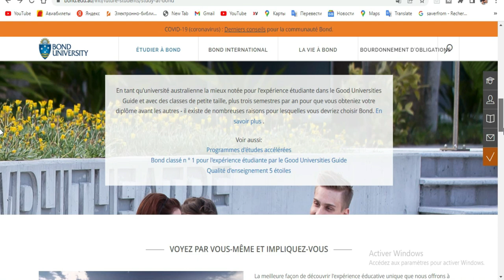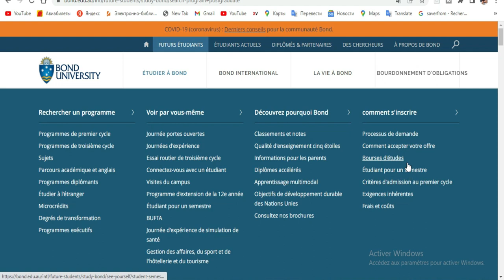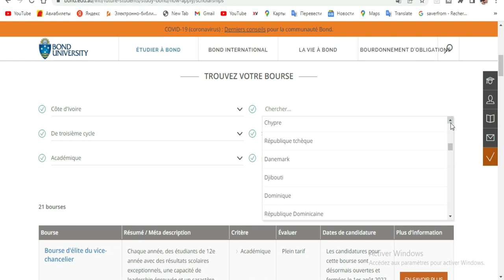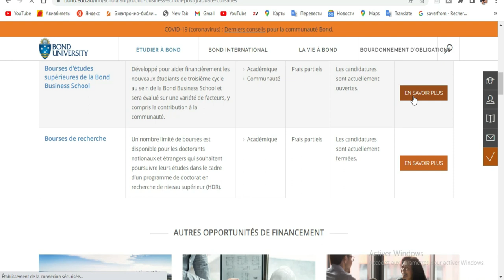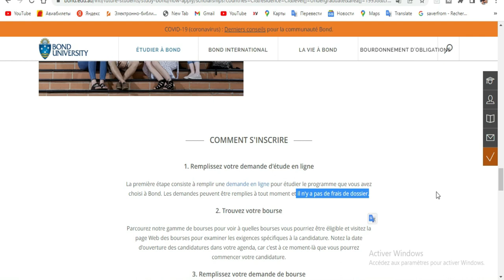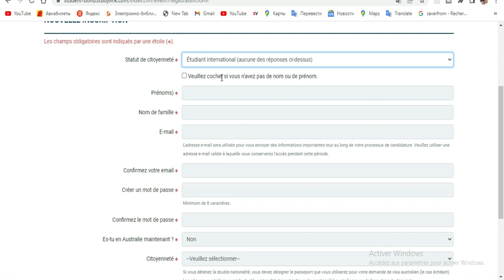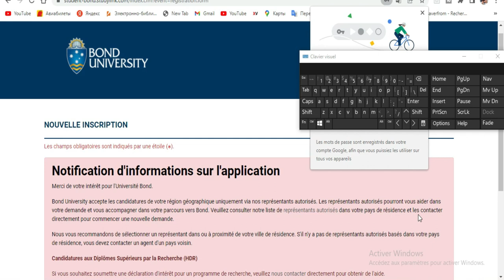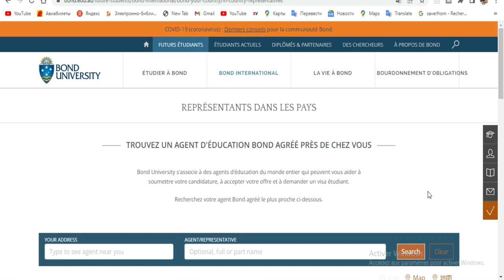Bourse Australienne entièrement gratuite à l’université de Bond 2022-2023